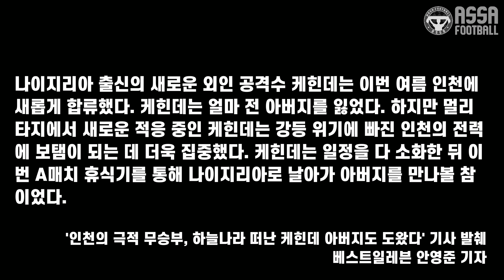[K리그1 28R 인천 vs 울산] 생존왕 인천유나이티드! 무고사 해트트릭과 함께 깨어난 생존 본능!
2019  K리그1 27라운드.
🏟 인천축구전용경기장
인천유나이티드 3 🆚️ 3 울산현대 FT.

리그 우승에 도전하는 울산현대와
리그 잔류에 목숨거는 인천이 만났습니다.

인천의 찬 바람이 불면 깨어나는 생존 본능.

1위팀 울산을 상대로 승점 1점을 챙기면서 생존왕의 면모를 뽐내기 시작합니다.

2019 K리그 순위는 1부 2부 막론하고 역대급 안개속으로 한치 앞을 내다 볼 수 없는데요,

꿀잼 K리그 보러 갑시다요!

직관은 언제나 아싸풋볼과 함께!